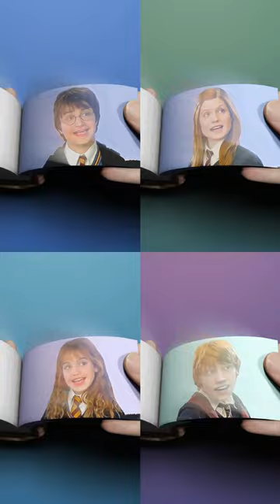Harry Potter Gryffindor Singing "Death Bed" FlipBook